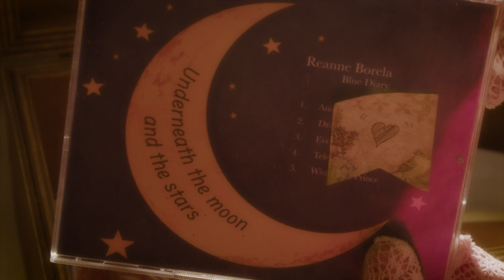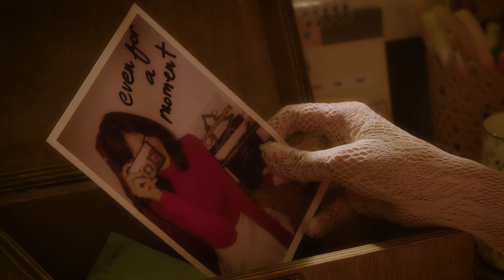Reanne Borela - Even for a Moment (Official Lyric Video)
Reanne Borela releases her 3rd Single “Even for a Moment” under Warner Music Philippines.

Performed by Reanne Borela
Written by Reanne Borela & Shana Valeria Llorando
Produced by: Michael James Collier & Shana Valeria Llorando
Mixed by: Shadiel Chan
Mastered by: Jan Aries Agadier Fuertez
A&R:  Alex “Phat Boy” Lim - Warner Music Philippines
Social Media and Cover Feature Layouts: Rem Brofar
Photographed by: White Brick
Cover art: Reanne Borela

Creative Studio: White Brick (IG: @wearewhitebrick)
Director and Editor: Stephanie Tudtud (IG: @sgtudtud)
DOP and Photographer: Misterjude Crisostomo (IG: @pun_yeta)
Director Assistant and Production Designer: Alexa Crisostomo (IG: @alettolearn)
Set Designer: Regina Onnagan (IG: @mariang.regina), John Sy (IG: @johnlittonsy)
Art Direction: Miles Llana Irog-irog (IG: @milesllana)
Art Department: Glenn Lariosa, James Macachor, Joselito Diotay
Gaffer and Key Grip: Jandro Asuncion, Juvel Alvarez, Jayr Calago
Producer: Angel Tudtud, Alexa Crisostomo
Account Management: Les Paul Pineda
Location/Studio: Making Space (@cebumakingspace)

Follow Reanne Borela on all of her socials!

 / reanneborela

Lyrics

Verse
I can’t help but think of the times when things were simple
i wonder where my friends are today
i have missed the moments we spend on the weekdays
i know it sounds so cliche

pre chorus
wondering how you've all been
don't really care if this song don't make sense but

chorus
i miss all of you
missed our laughter echoing through the rooms
when we’d play uno together
give gifts in December
i wish i could be with you
even for a moment

verse
do you guys remember the night we spent together
underneath the moon and the stars
we shared all sorts of stories
sang songs when they were sleeping
don't care if we’d stay up all night

pre chorus
moments that I’d reminisce
i know we’ll never be young like this again

chorus
but i miss all of you
miss our laughter echoing through the rooms
when wed play music together